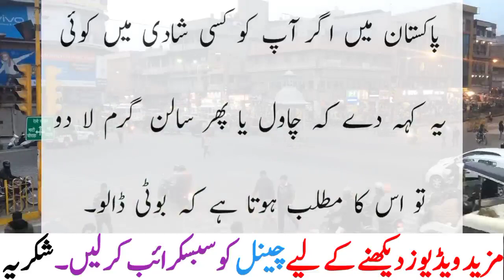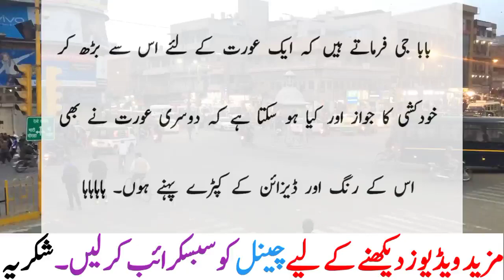Pappu Ki Maan Ne Kia Jawab Dia | Funny Jokes | Urdu Lateefay By Saad Tv Official 2022